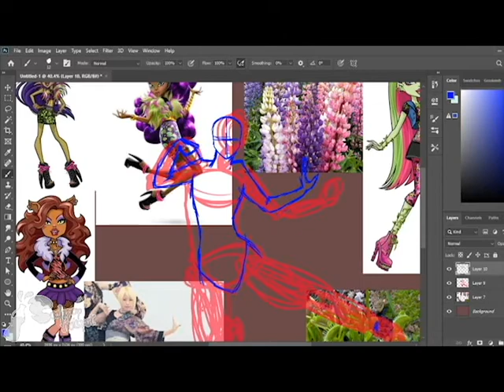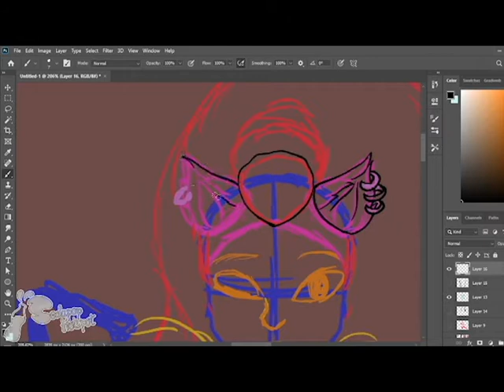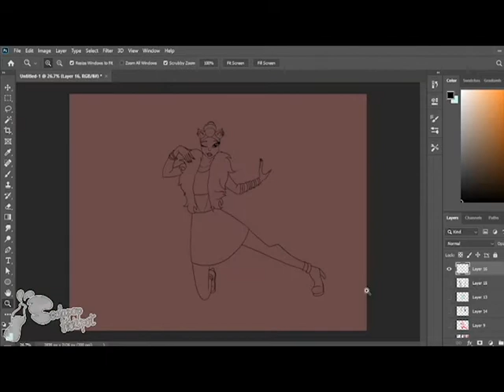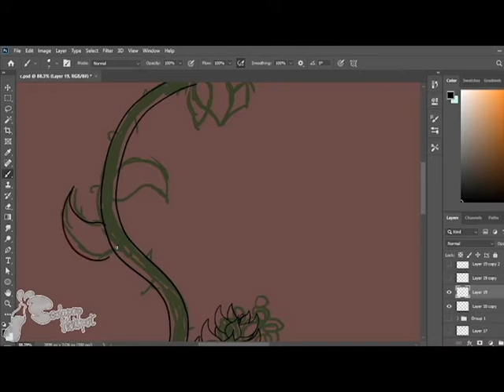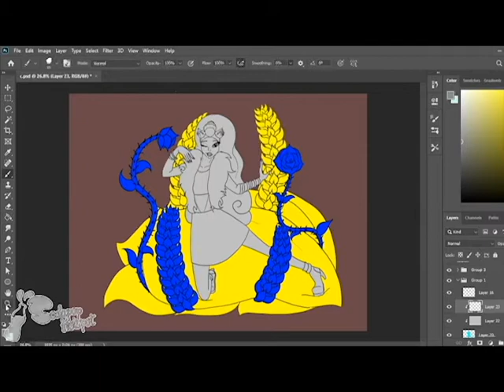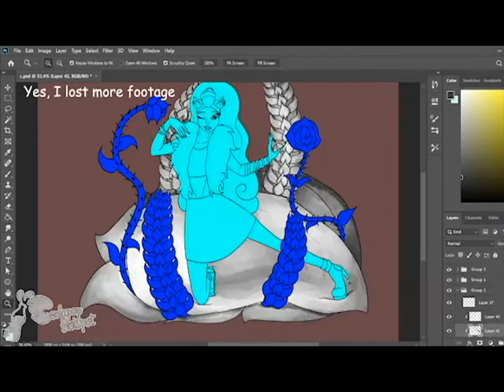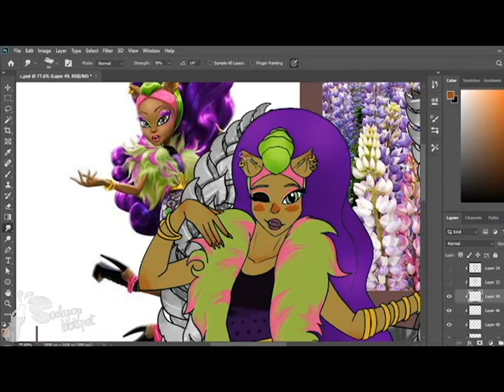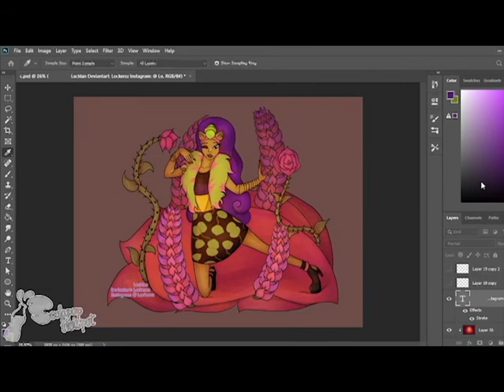Speedpaint! Clawvenus | Monster High Drawing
we are monsters
we are proud
we are monsters
sInG iT lOuD

btw heres all the music i used in this video:
these songs are just on repeat for 20 mins :))))